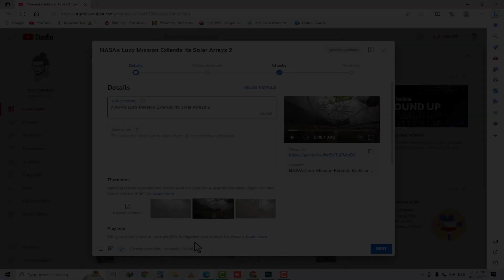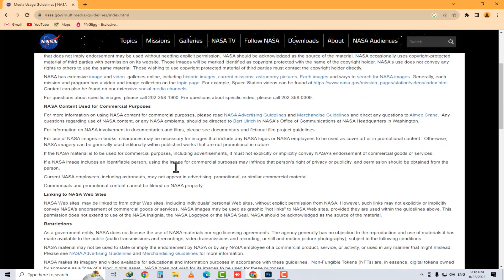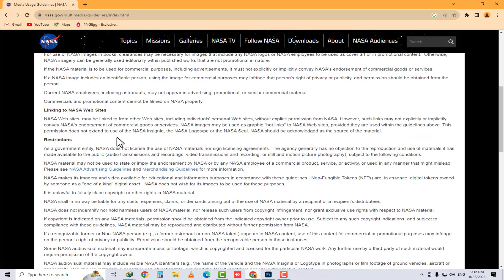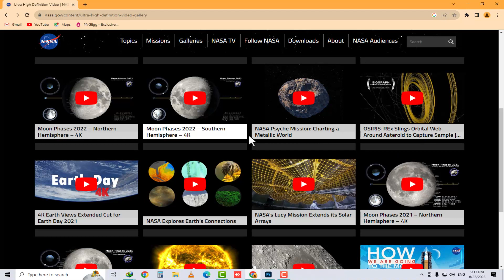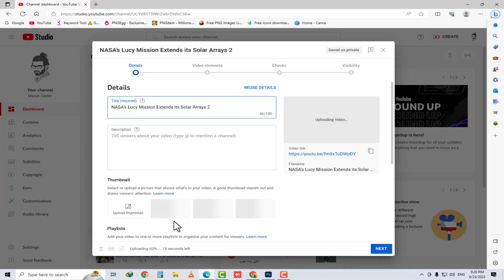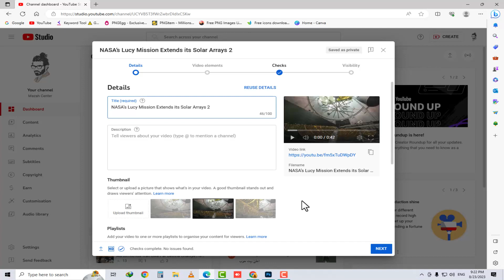Free Videos for YouTube Channel | Just Download & Upload | No Editing | No Copyright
In this video, I will tell you How to Download Free Videos for YouTube Channel & Upload them without Editing.